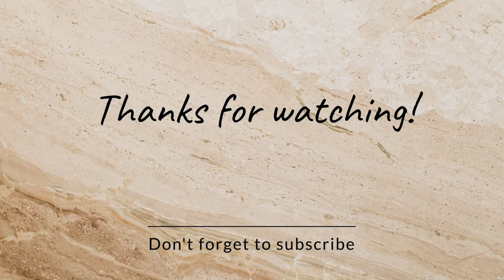ANOTHER CREATURE IN OUR HOUSE 😩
Another Creature in our Home 🥲🥴😩

New Videos ✨

YEAR old Drinking Beer Prank On My Mom!

IGNORING MY KIDS TO SEE IF THEY GET ANNOYED….